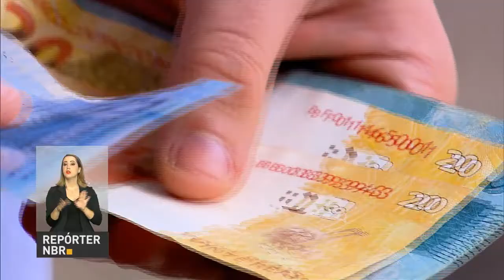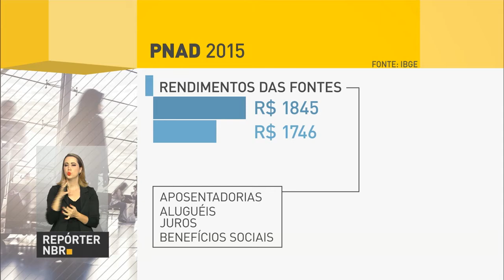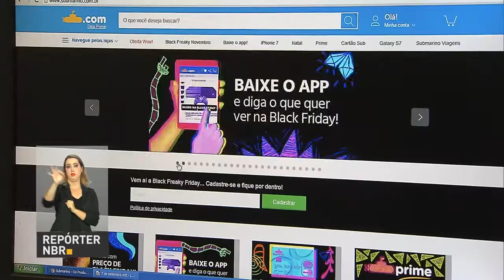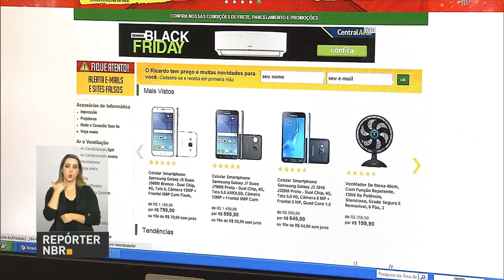Geddel Vieira entrega carta de demissão ao presidente Michel Temer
REPÓRTER NBR 15H - 25.11.16: Geddel Vieira Lima entregou hoje carta de demissão ao presidente Michel Temer. Entre 2014 e 2015, o desemprego aumentou e a renda real da população, corrigida pela inflação, caiu. Os dados são da Pnad, divulgados pelo IBGE. O combate a zika no país vai contar com R$ 23 milhões do BNDES.